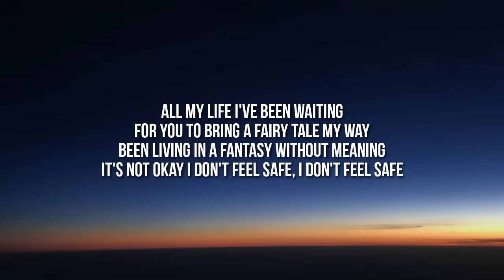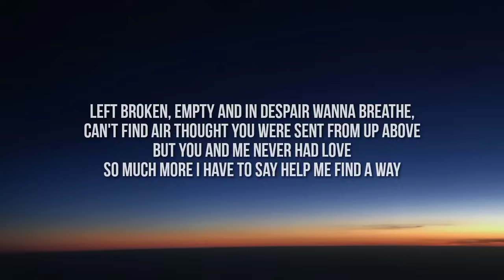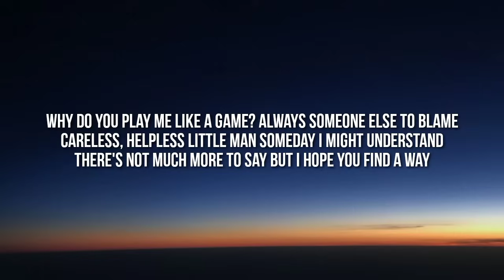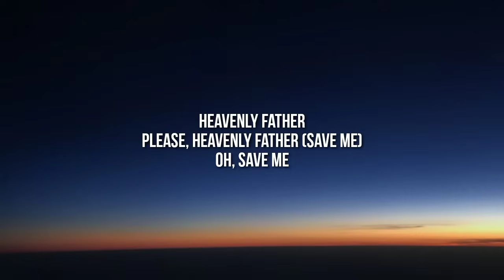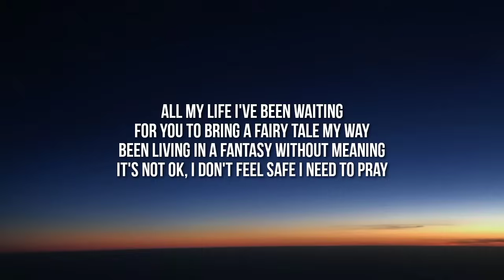Anastacia - Left Outside Alone (Lyrics) "I wonder if you know how it really feels" [TikTok Song]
Lyrics:

[Intro]
All my life I've been waiting
For you to bring a fairy tale my way
Been living in a fantasy without meaning
It's not okay I don't feel safe
I don't feel safe

[Verse 1]
Left broken, empty and in despair
Wanna breathe, can't find air
Thought you were sent from up above
But you and me never had love
So much more I have to say
Help me find a way

[Chorus]
And I wonder if you know how it really feels
To be left outside alone when it's cold out here
Well, maybe you should know just how it feels
To be left outside alone

[Post-Chorus]
I tell you, all my life I've been waiting
I need to pray

[Verse 2]
Why do you play me like a game?
Always someone else to blame
Careless, helpless little man
Someday I might understand
There's not much more to say
But I hope you find a way

[Chorus]
Still, I wonder if you know how it really feels

[Bridge]
Heavenly father
Please, heavenly father (save me)
Oh, save me

[Chorus]
I said, I said, I wonder if you know how it really feels

Tags.